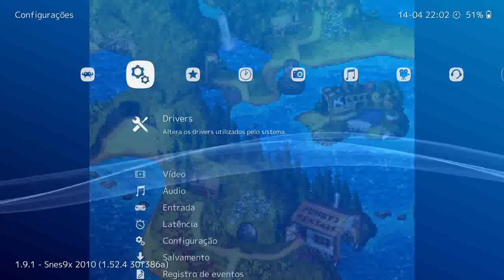Donkey Kong Country 3 [SNES] 105% 〜 Mundo 3: Cotton-Top Cove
Chegamos ao terceiro mundo, que diga-se de passagem não tem algodão à vista! As primeiras fases aquáticas são introduzidas, as coisas começam a ficar mais complicadas e, além das fases serem longas, nós dois precisamos de várias tentativas em algumas (o que mostra o enorme tamanho deste capítulo).

Este é o primeiro vídeo em que usei a mágica da edição, então você verá várias partes editadas com fast-forward (para evitar termos algo de mais de 2 horas de duração :) ). As tentativas do chefe, por outro lado, permanecem intactas, pois ver nosso sofrimento é divertido.

0:00 - Introdução e compra do espelho
5:04 - [Fase 3.1] Bazza's Blockade
13:00 - [Fase 3.2] Rocket Barrel Ride
28:35 - [Fase 3.3] Kreeping Klasps
38:00 - [Fase 3.4] Tracker Barrel Trek
55:20 - [Fase 3.5] Fish Food Frenzy
1:07:21 - [Chefe] Squirt's Showdown + Ski 1
1:18:18 - Encerramento